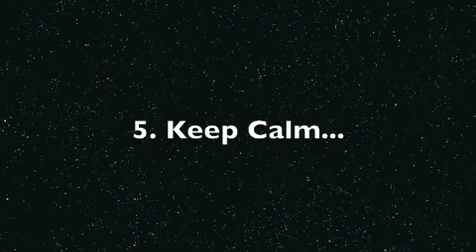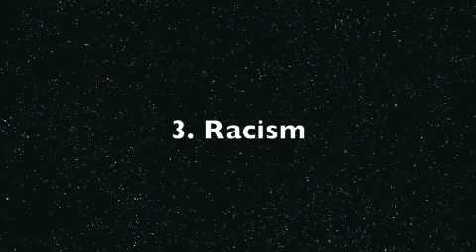The R.A.M. Show (Ep. 19 "NYE Edition")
We are counting down the top 10 things that we think should stay in 2013! Everything from celeb twitter beefs to new age, cyber racism. Feel free to add your own items to our list by tweeting us @RAMShowTweets or emailing us: ... we love you for watching! Thank you for taking this journey with us. Thank you for a beautiful 2013!! SEE YOU NEXT YEAR!!